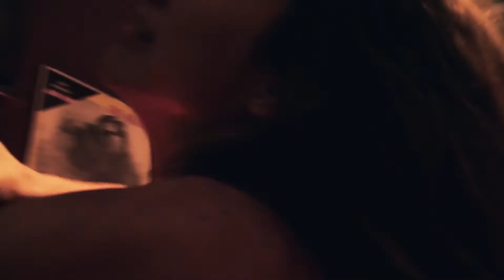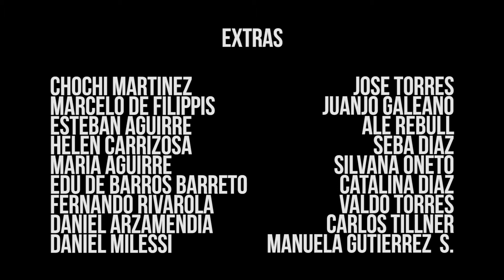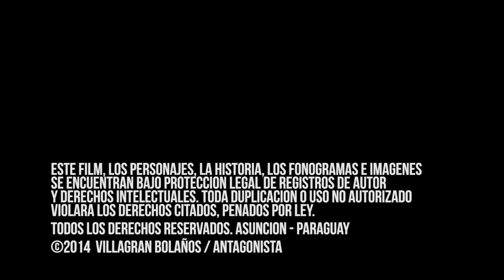EL 2NDO MIC (2014) Karaoke Exquisito - Luis Aguirre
ANTAGONISTA / VILLAGRÁN BOLAÑOS & EL RITMO SUBTROPICAL presentan:
EL 2NDO MIC
un cortometraje de LUIS AGUIRRE
con PAOLA AMAINI, ALICIA MARTIN, CALOLO RODRÍGUEZ
banda sonora VILLAGRÁN BOLAÑOS
producción general CLAUDIA CABALLERO
dirección de fotografía DIEGO DE GARAY
dirección de arte NOELIA PÉREZ
arte gráfico DANIEL ARZAMENDIA
asistencia de producción ROSA PALAU
edición WILSON DE SOUZA, IVAN CADAVID, LUIS AGUIRRE
efectos especiales LEO SOBRINO
efectos visuales y post SCALAR
coreografía de pelea DAVID WEIL
vestuario y maquillaje MANUELA GUTIÉRREZ SERRANO
sonido directo FRAN VILLALBA  CARLOS TILLNER
mix & master de audio IODIMEDIA
backstage VIDALÍSTICO
utilería GERMÁN CARDOZO
técnicos CRISTIAN ACOSTA, DAVID ACOSTA, JULIO PATIÑO
guión y dirección LUIS AGUIRRE

INDUSTRIA PARAGUAYA.

Karaoke Exquisito Parte 2 de Luis Aguirre
VFX & Color Grading